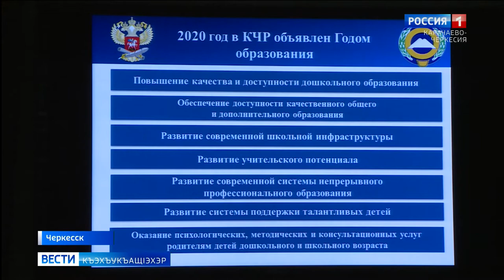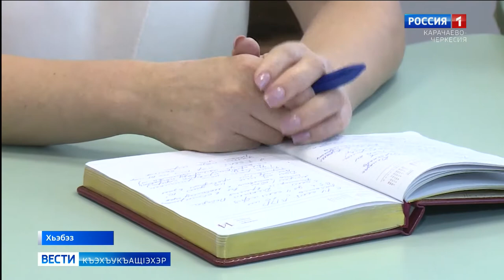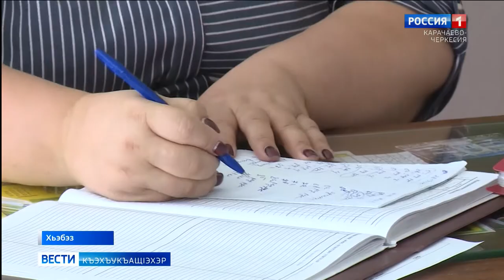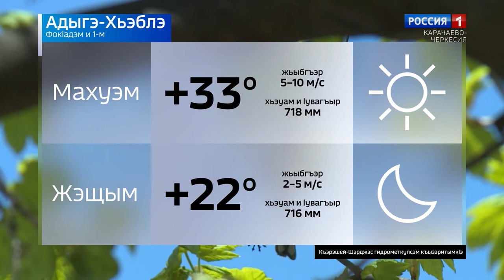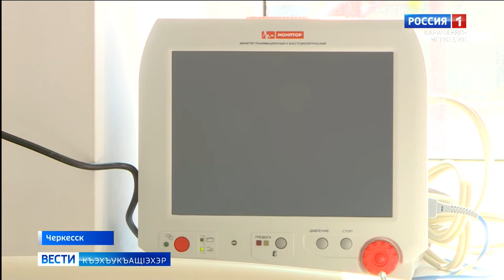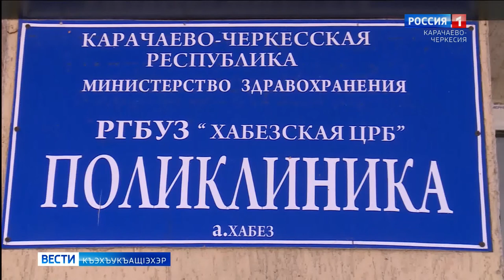Вести на черкесском языке 01.09.2020